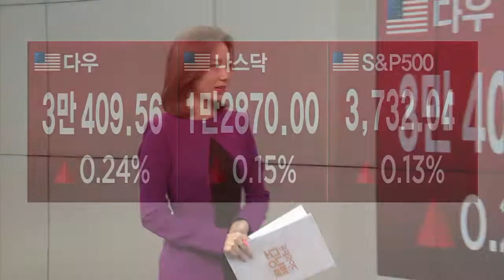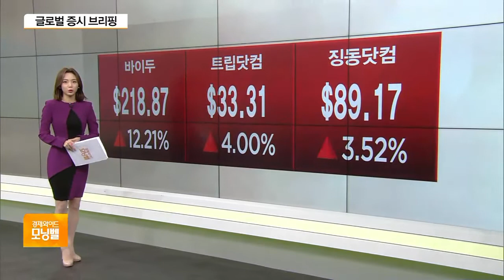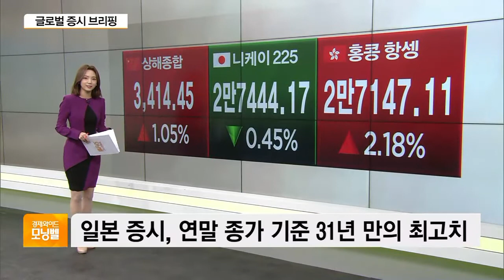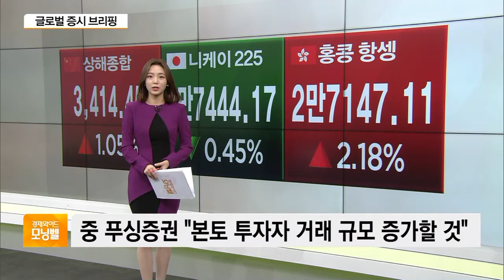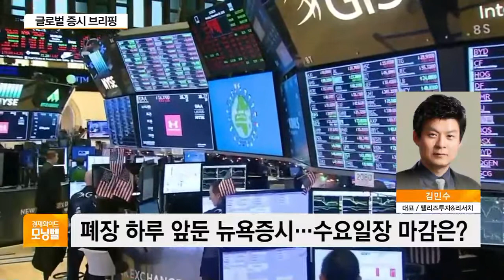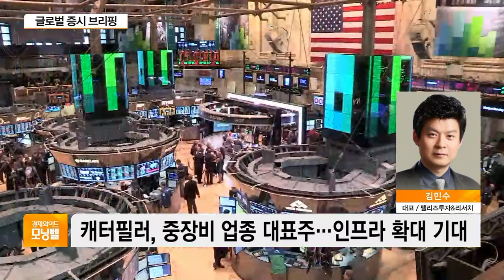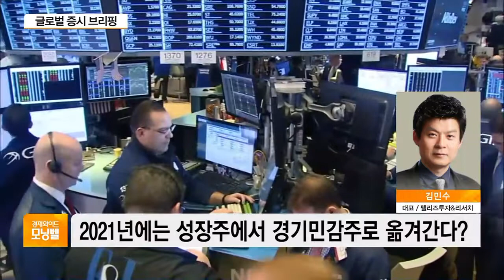[증시브리핑] 美증시, 코로나 백신·경기부양 기대감…주요지수 상승 마감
■ 경제와이드모닝벨 '증시 브리핑' - 정다인

◇ 뉴욕증시

아스트라제네카와 옥스포드대의 코로나19 백신이 영국에서 첫 승인을 받고 곧 보급될 예정인 만큼 백신 기대감이 높아졌습니다.

미국에서 1인당 6백 달러의 현금지급이 어제(30일)부터 시작됐기 때문입니다.

현금지급액이 2천 달러로 확대되지 않을까 하는 기대감 여전히 남아있는데요,

상원에서 제동이 걸린 만큼 가능성은 크지 않습니다.

하지만 가능성은 낮아도 요구하는 목소리는 큽니다.

한 전문가는 코로나로 인한 피해가 크고 새해에도 지역별로 봉쇄조치가 이어질 것으로 예상되는 만큼 추가 지원이 필요하다고 주장했는데요.

만약 추가 지원이 없다면 내년에도 집콕주들이 랠리를 이어갈 수 있다고 분석했습니다.

나스닥 시장에선 집콕주 대신 중국 기업들의 상승률이 컸습니다.

수요일장이 마감되면서, 이제 뉴욕증시는 단 하루를 남겨두고 있습니다.